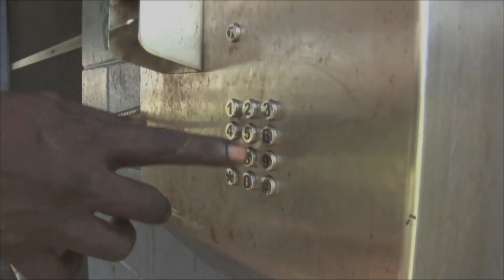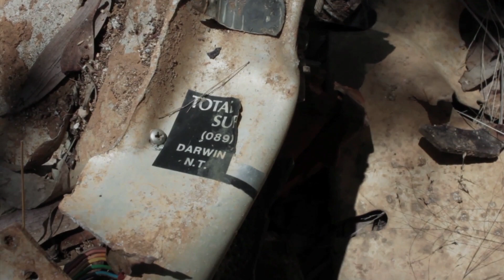Year 2000 - Diya Jules Wangka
Song by Diya Jules Wangka
Video by Matt Robinson, Tony goodfellow and Diya Jules Wangka